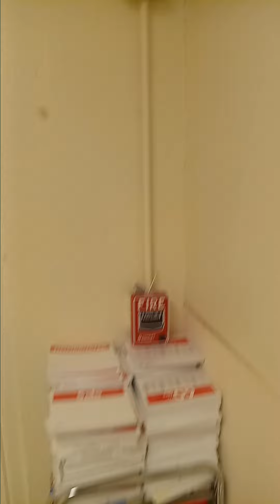Emergency Exit And Fire Alarms at Joann Fabrics, Joliet, IL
Alarms:
Notifier NBG-12LX
System Sensor Spectralert Advanced P2R